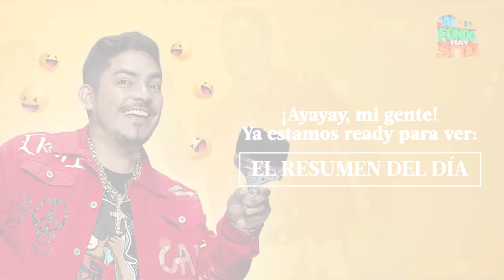AL FONDO HAY SITIO 10 | Resumen del día (05/04/23) | América Televisión